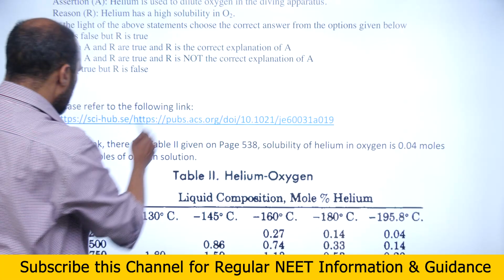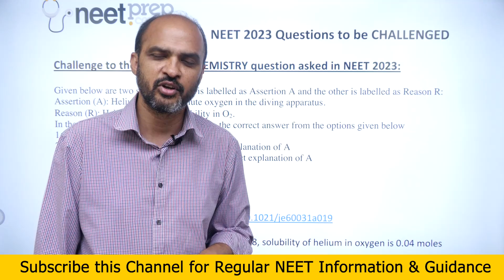UPLOADED on NEETprep Telegram Channel: PDF of DETAILED Submissions for 3 NEET 2023 Qs to CHALLENGE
Link of of PDF which you can use for Challenge submission

Link of Bio Prodigy (Target 360/360 Bio Only Test Series) from Dr. NK Sharma

Google Form if you want to JOIN NEETprep Online or Classroom Courses
Google Form if you want Heavy Discount on 7 BOOKS Combo